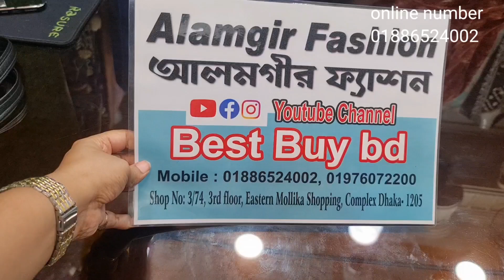most viral Eid special Aghanoor gorgeous ready two piece collection.